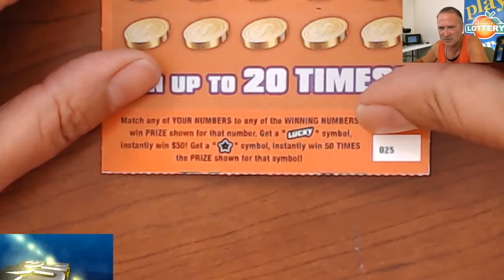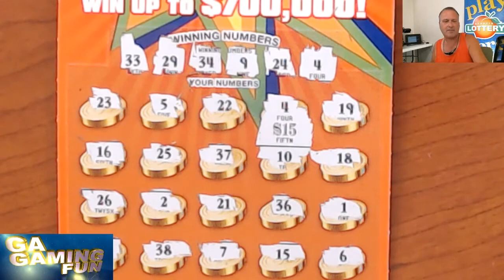LUCKY NO. 7's FROM A LUCKY STORE???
There is still time to find one of those symbols this week. Let's try buying from a store that has "Lucky" written all over it!

You can send Friend Mail to:
Steve K
GA Gaming Fun
1250 Gordon Hwy, #37